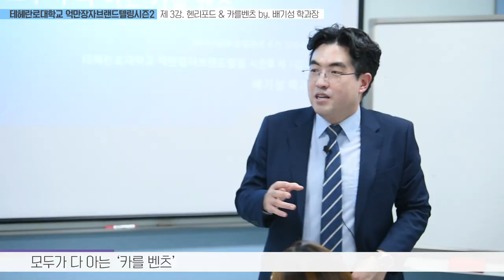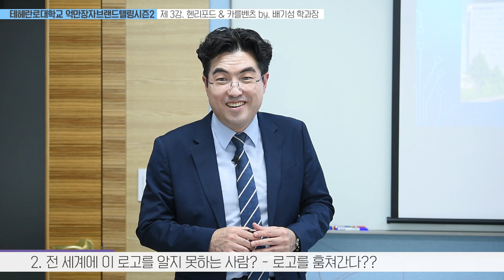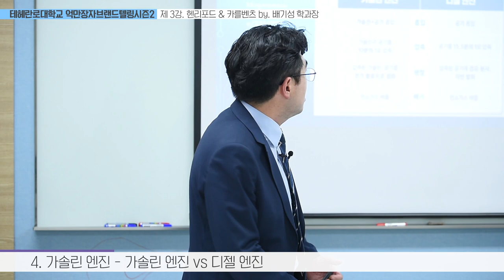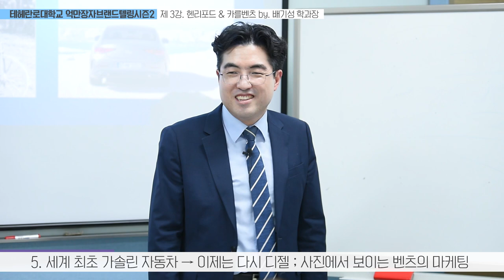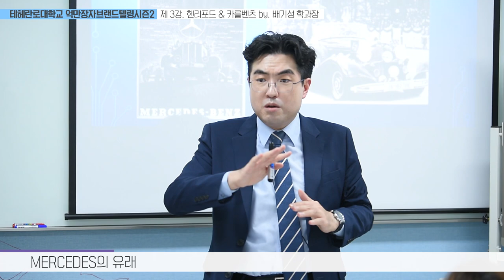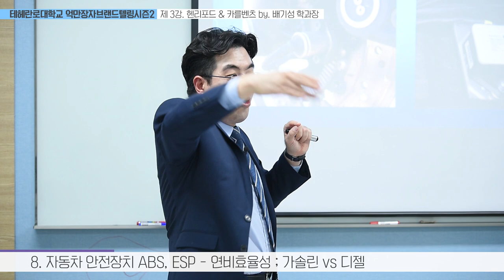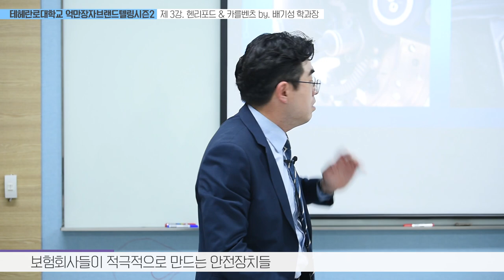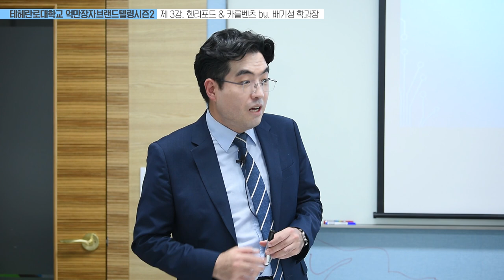벤츠 Benz 자동차회사 창업주 카를 벤츠 이야기 [억만장자브랜드텔링 씨즌 2]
테헤란로대학교 최고 인기강좌 억만장자브랜드텔링 씨즌 2의 공식 종강강의
모두가 다 아는 최강의 브랜드파워 벤츠 자동차, 그 마크와 이름을 모르는 지구인은 없다.
그리고 그 차를 욕망하지 않는 자 또한 거의 없다.

도대체 메르세데스 벤츠 라는 회사는 어떻게 창립되었고, 무슨 업적을 쌓았기에 돈과 조직을 그렇게 성공적으로 구축했을까.

벤츠의 내연기관 가솔린과 디젤의 설명으로부터 역사의 솔직한 면에 이어, 자동안전잠김장치라고 하는 생소한 벤츠의 발명품의 의의까지 살펴보는 의미있는 시간!!!

메르세데스 벤츠와 마이바흐 제펠린 두 상품으 막강 브랜드파워에 대한 강력한 탐구 !!!